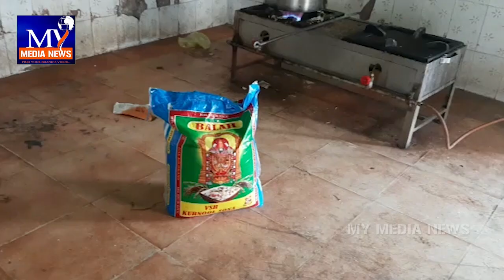గొలుగొండ క్వారంటైన్ సెంటర్ లో నానా అవస్థలు పడుతున్న వలస కూలీలు